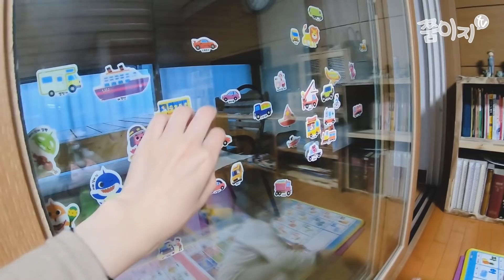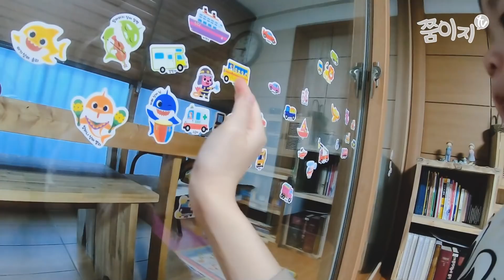남편없이 친정집에 1주일 살고왔어요!ㅣ세상 편한 친정집ㅣ쭘이지부부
결혼하고나서 처음으로 1주일동안
친정집에서 시간을 보내고 왔어요!!
항상 부모님과 함께하지 못했었는데
이제서야 우노와 깨비랑 같이 갈 수 있게 되었네요!

친정엄마가 해주는 맛있는 밥 계속먹으면서
우노와 함께 있는 시간이 너무 행복하고 좋더라구요
하지만. 그래도 이지님이 계속 생각났다는..

그래도 아빠의 역할이 있긴 있나봐요 ^^

 → 궁금한 제품정보는 댓글 달아주세요 ^^

□ Produce & Making
 → EZ & ZZUM

이곳에 표시된 인터넷 주소 링크의 일부는 추천인 코드를 포함하고 있습니다.
이 링크를 통해 구입을 하시게 되면 저희가 소정의 댓가를 보상받습니다.
구입하시는 분께 추가 수수료나 비용이 부과되는 것이 아니니 걱정하지 않으셔도 됩니다.

또한 이 링크로 제품만 보시고 타 플랫폼에서 '최저가 검색' 후 구매하셔도 됩니다!
구독자님들께 정보제공을 위함이니 편하게 봐주세요! 감사합니다!